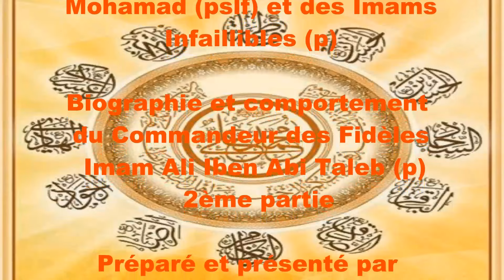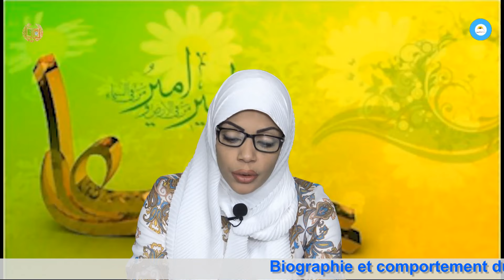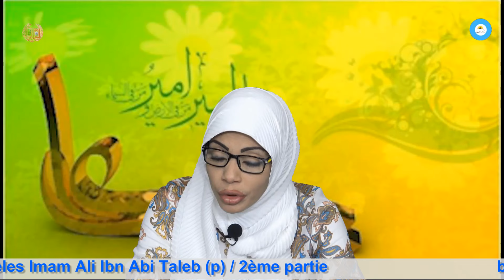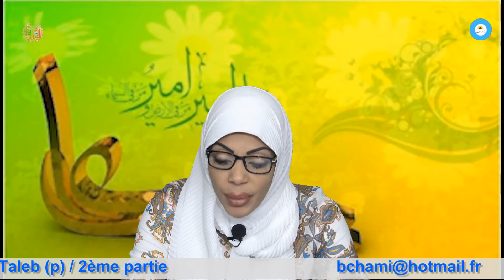Biographie et comportement du Commandeur des fidèles Imam Ali Iben Abi Taleb (p) 2ᵉ partie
Préparé et présenté par : Hajjé Mariam Attieh Chami
22/012023